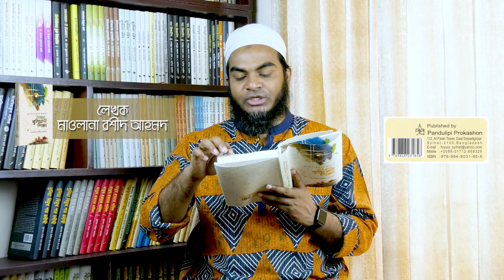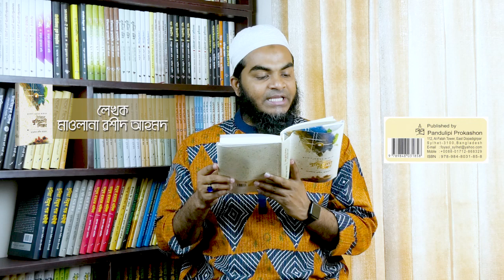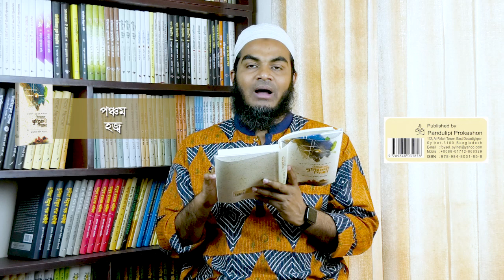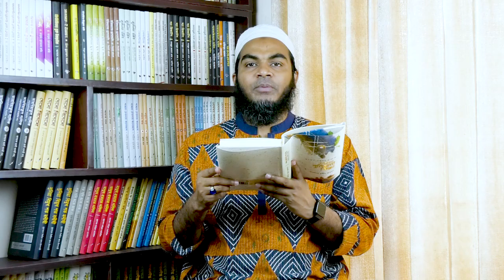ইসলাম প্রতিদিন বুকস। বই পরিচিতি— ১১৬ : কুরআন-সুন্নাহর আলোকে ইসলামের বুনিয়াদী শিক্ষা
ইসলামী বইয়ের ভিডিও পরিচিতিমূলক আয়োজন—ইসলাম প্রতিদিন বুকস
বই পরিচিতি— ১১৬ : কুরআন-সুন্নাহর আলোকে ইসলামের বুনিয়াদী শিক্ষা।
লেখক— মাওলানা রশীদ আহমদ।
প্রকাশনা— পাণ্ডুলিপি প্রকাশন।
বইটি কিনতে চাইলে কল করুন— ০১৮৫৬১৪৪৪৪১ এই নাম্বারে।